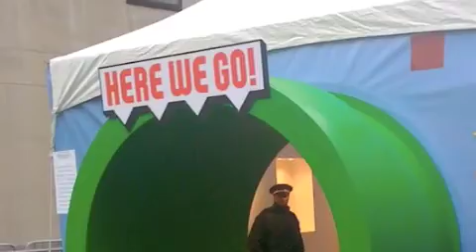New SMB Wii Launch at Nintendo World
Daniel Lloyd visited the launch of New Super Mario Bros Wii in NYC.